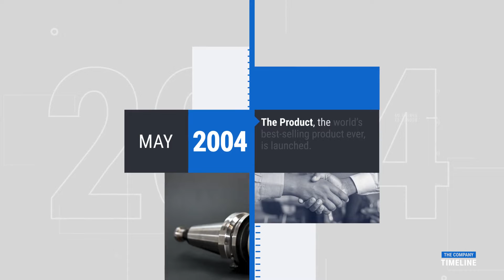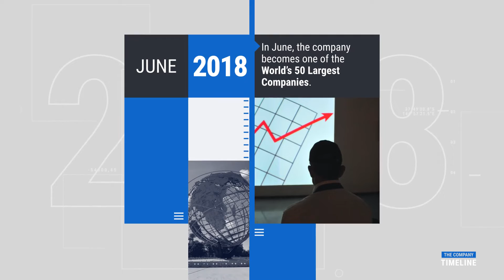Company Timeline - After Effects template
“Company Timeline is an high quality dynamic template for After Effects. Using Motion Graphics Template and videos to create a A Timeline of the Business Company Templates.”

Company Timeline

Display your timeline of business organization or a corporate company. The showcase your important timeline. create a slideshow of company growth and achievement dates.

Company Timeline useful for : The Corporate presenatiton. Also useful to create a documentary video of your organization timeline. Annual history or Documentary Opener, etc.

Project Includes
Business Company Timeline – (1:30)
Project Features
No Plugins Required
4K ( 3840×2160 ), 2K ( 2560×1440), Full HD ( 1920×1080 )
Easy to Edit
Multipurpose Project
Well organized
Fast Render
Change All Settings with Control Layer
After Effects After Effects CC2019, and Above

Music
MADStudioMusic Inspiring Corporate Technology
Support

Best Seller After Effects Template – Typography Promo
Screenshots